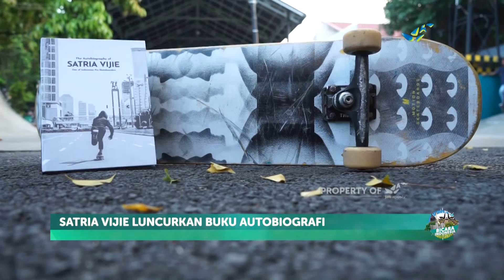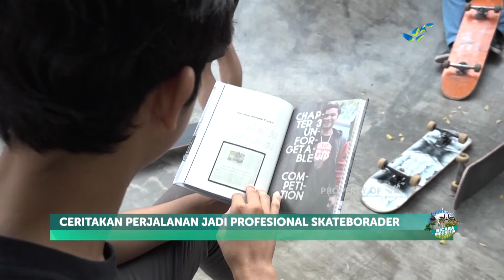Autobiografi Satria Vijie Merekam Perjalanan Kariernya | BICARA INDONESIA Eps. SATRIA VIJIE (56/4)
Berawal hanya dari melihat di video games, Satria Vijie mulai belajar menguasai olahraga skateboard. Siapa sangka, dari hobi belaka, ketekunannya untuk terus berlatih membawanya menjadi profesional skateboarder di negeri ini. Bahkan, Satria Vijie tidak ragu-ragu menggantungkan hidupnya dari profesi skateboarder.

Apa yang membuat Satria Vijie percaya skateboarder bisa jadi profesi yang menjanjikan? Bagaimana titik baliknya hingga papan skate membawanya ke berbagai pertandingan dunia?

Produser: Dodi Prananda
Reporter: Adhi Nauval
Camera Person: Galang Ari, Vicky Afrinaldi
Editor: Ardiyanto E.S